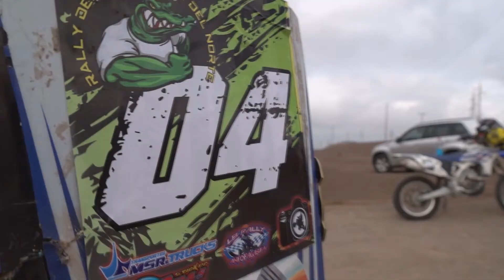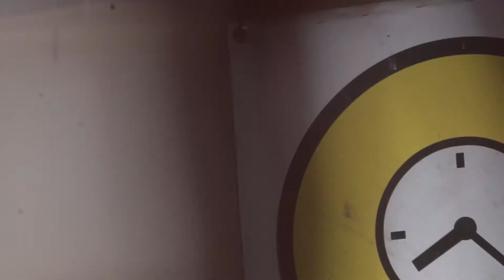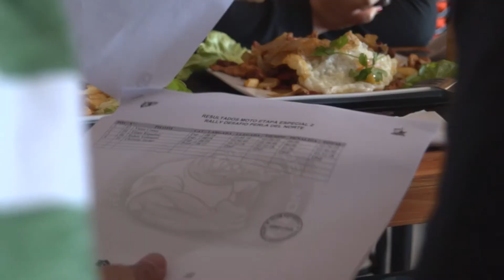Rally Desafio la perla del norte LB RALLY